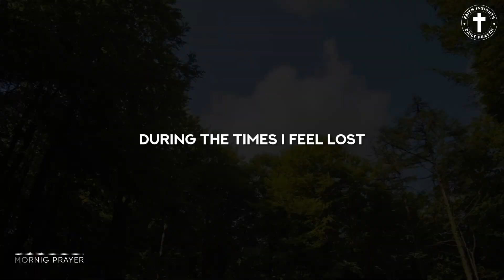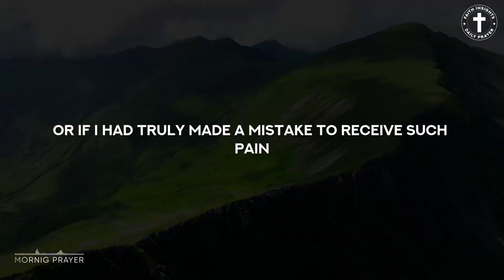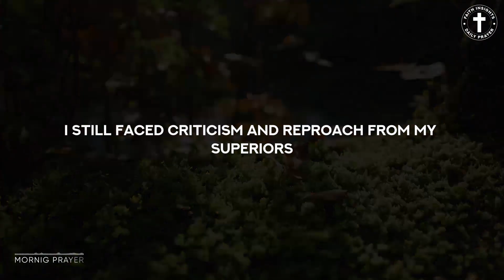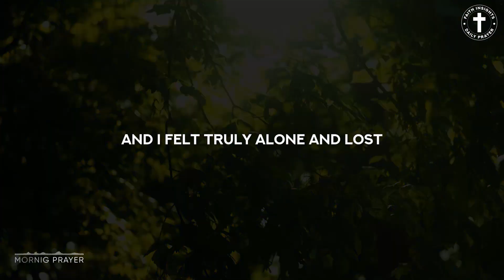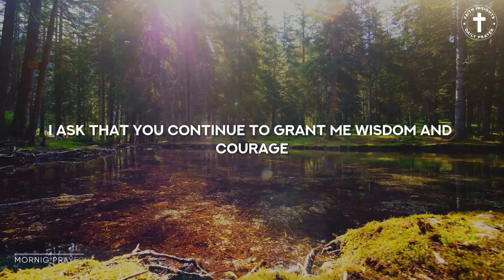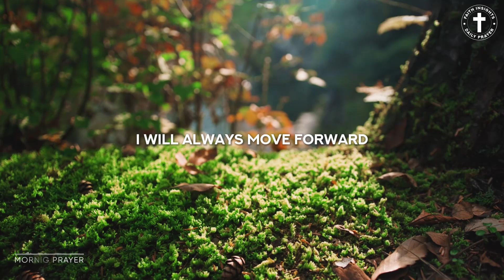Morning Prayer: Thanking God for Guiding Me Through Life's Darkest Moments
Start your day with this heartfelt morning prayer, thanking God for His guidance through life’s darkest moments. This prayer is a powerful way to express gratitude for His unwavering support and light during challenging times. As you reflect on His presence, find strength and hope for the day ahead, knowing that God has been with you through every trial.
Join us in this prayer: "Lord, I thank You for guiding me through life’s darkest moments. Your support and light have been a beacon of hope and strength. Help me carry this gratitude with me today and face any challenges with Your divine guidance." Let this prayer inspire a sense of peace and reassurance as you embrace the new day.
Your encouragement is incredibly important to me, and it truly helps keep this channel alive.